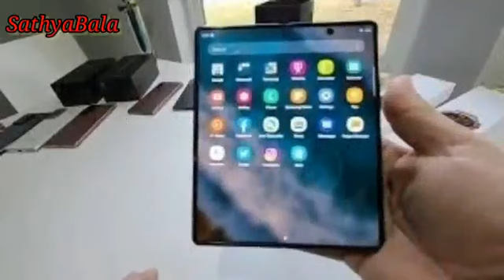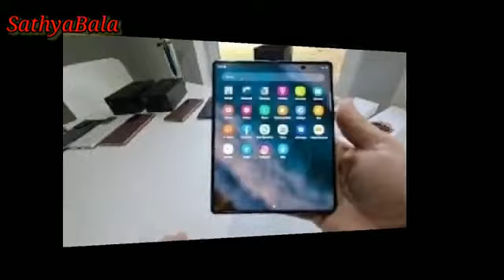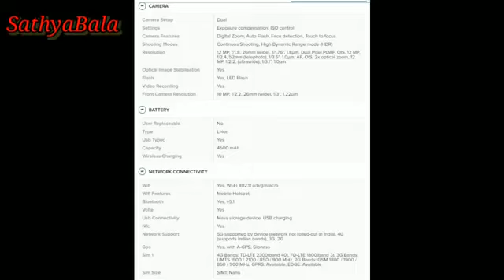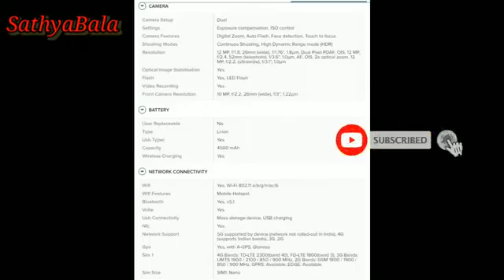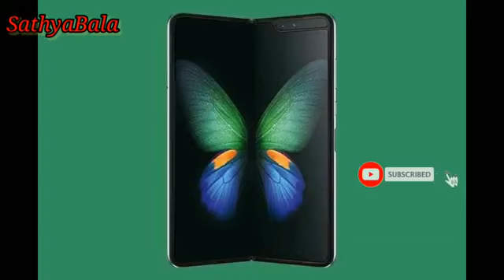Samsung Galaxy Fold Specification Details | Tamil | SathyaBalakrishnan